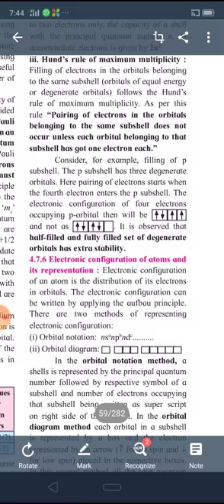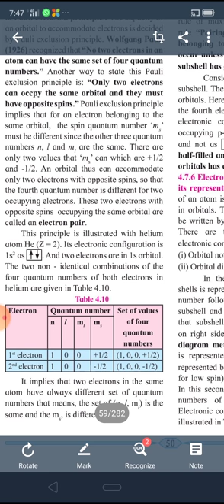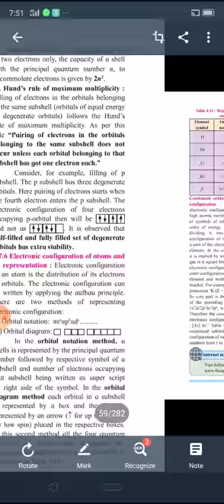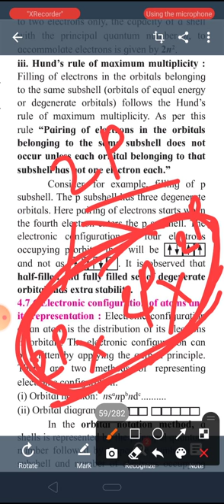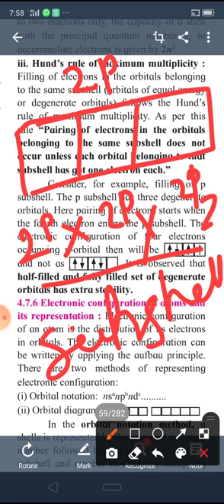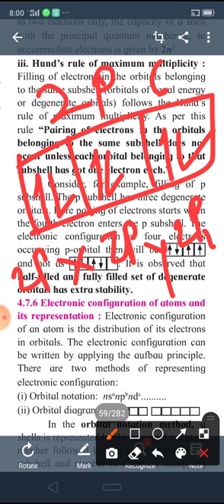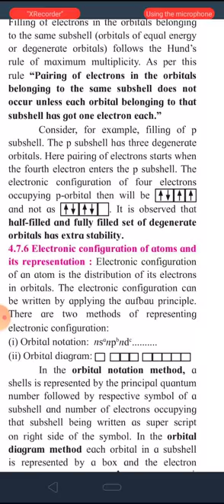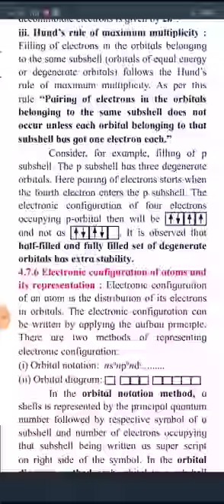Class 11 chapter no 4 Structure of atom (Lec 20)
Hund's rule of maximum multiplicity